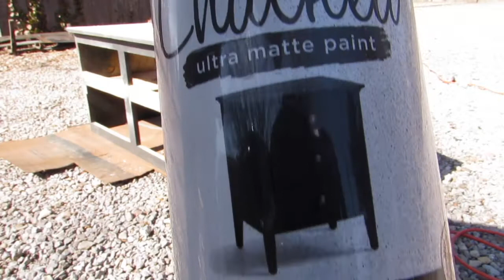Van Build 005_Built a kitchen in the van!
I built a counter top and storage space in the Astro.

Filmed on: Canon Powershot and iphone SE
Music from Jukedeck